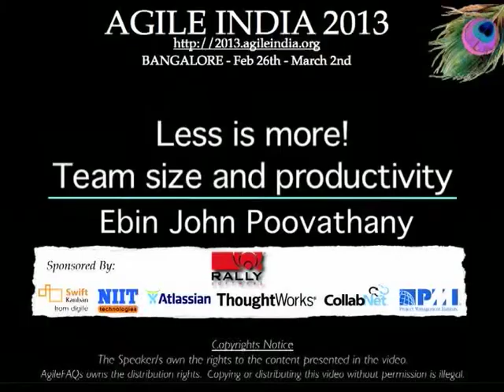Less is more! Team size and productivity by Ebin John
Ever wondered what was the relationship between team size and productivity? Then this session is for you. This talk will explain, how to create effective teams and what are the perspective and different dimensions you should take care of, when you form a team.

Speaker: Ebin John P
Agile Coach, Societe Generale Gobal Solutions